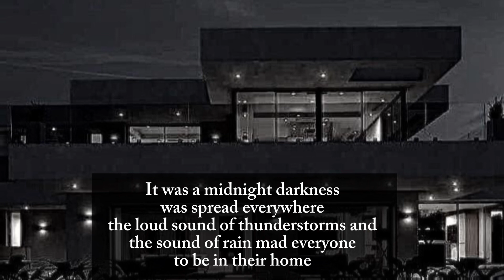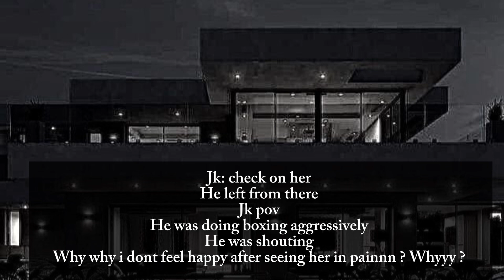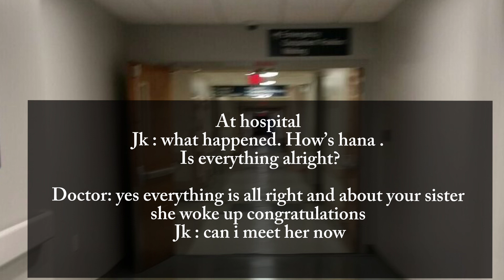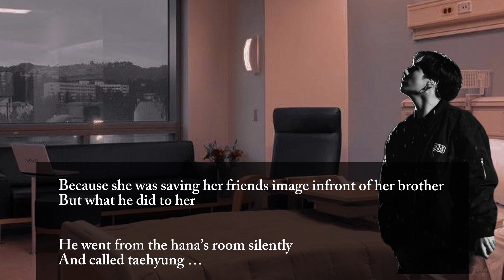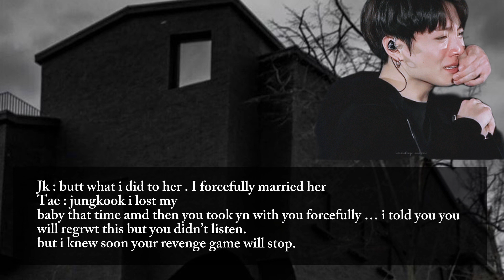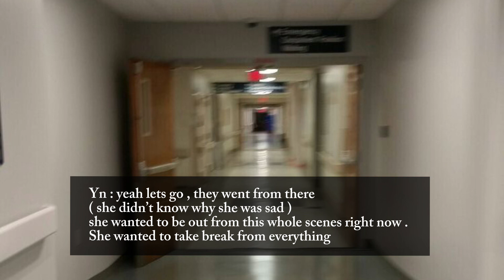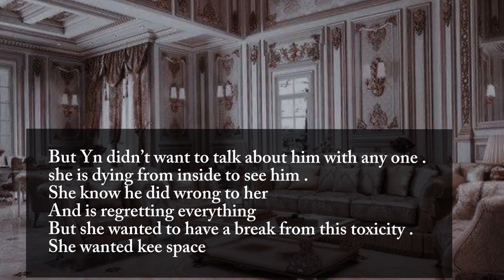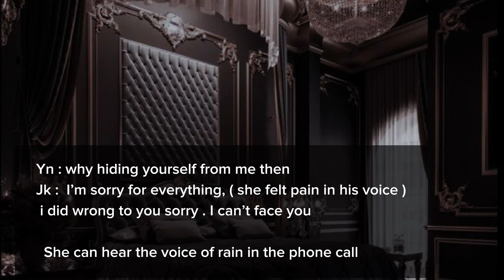Mafia’s Hateful Revenge |part 3 | Jungkook series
* Pictures and music used in this video arent mine .
* this story and story lines are mine
* ignore my mistakes
* Like and subscrobe to my youtube channel
* This story is imaginary no harm to any idol

I dont give anyone permission to cpy my video or story line